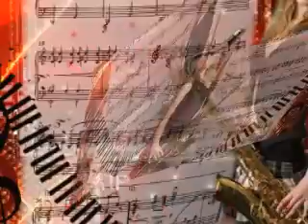☆☼✽la musica PATRICK JUVET☆☼✽